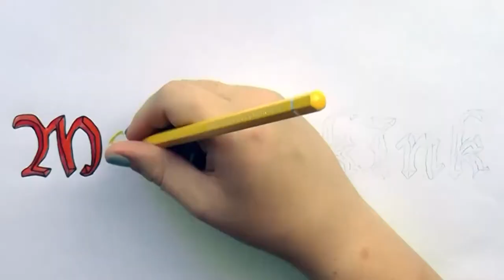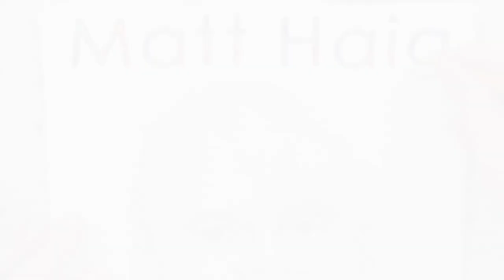Matt Haig Time Lapse Sketch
Matt Haig is an amazing author.

The help and support he offers through his books is invaluable.

The colours I used in this drawing were inspired from the book he wrote called "Notes on a Nervous Planet".

The hardback book features beautiful colours that I just had to add into the background and text.

I wish I could have spent more time on this drawing but I figured I'll probably re-draw it again. (As I seem to with most my drawings)

I hope he likes the drawing and this time lapse video!

Many thanks for your guys ongoing support.

Jordie x

Matt Haig's Book: Notes on a Nervous Planet